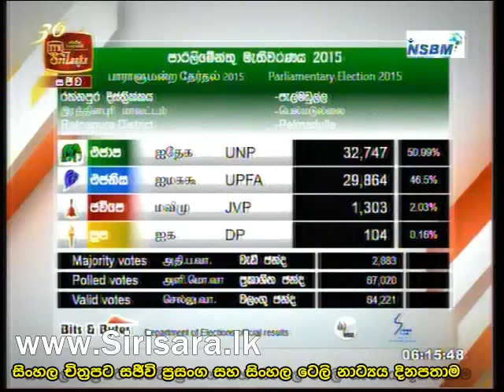Palmadulla Chanda Prathipala 2015